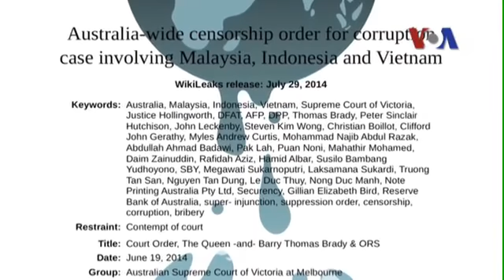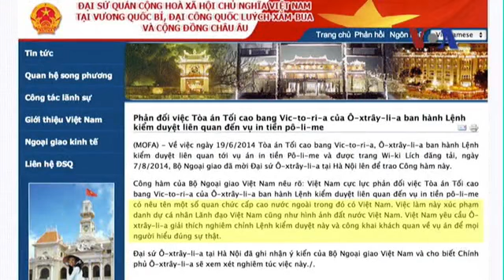VN phản đối lệnh kiểm duyệt của tòa Australia nêu tên lãnh đạo cấp cao VN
Tin tức Việt Nam phản đối Australia về việc tòa án tối cao bang Victoria nêu tên các lãnh đạo cấp cao của chính phủ Hà Nội nhận hối lộ từ một công ty Australia in tiền polymer cho Việt Nam. Bộ Ngoại giao VN trao công hàm cho đại sứ Australia và yêu cầu giải thích về lệnh kiểm duyệt liên quan tới vụ án in tiền polymer do Tòa án Tối cao Victoria ban hành ngày 19/6 bị tiết lộ trên trang Wikileaks hôm 29/7.
Xem thêm Nếu không vào được VOA dù đã đổi DNS, xin các bạn hãy vào để vượt tường lửa vào VOA hay các trang bị chặn khác như Facebook!